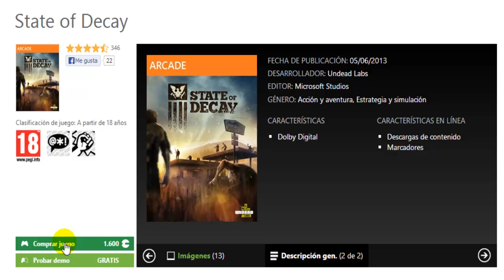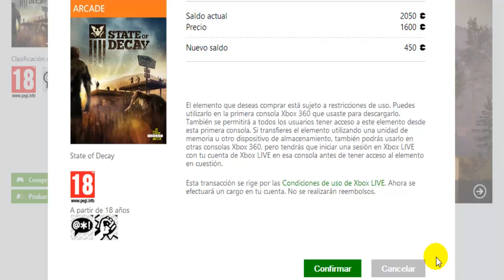State of Decay descarga ya disponible para xbox 360